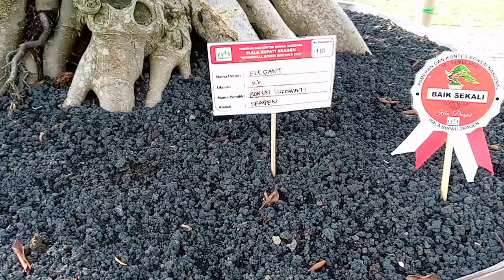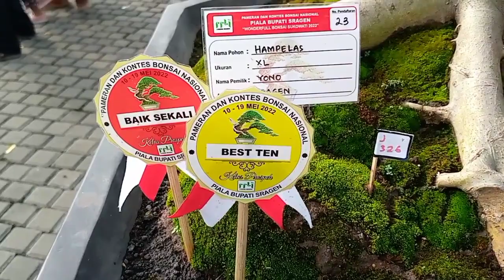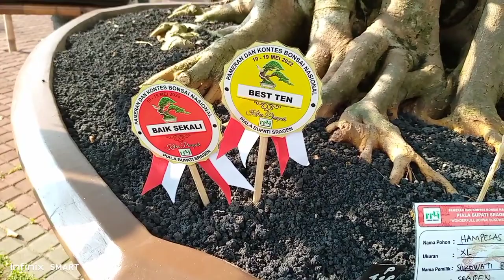penampakan!!mengenal ciri ciri bonsai ficus juara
pameran bonsai kota Sragen meriah berbagai macam jenis bonsai di perlombakan